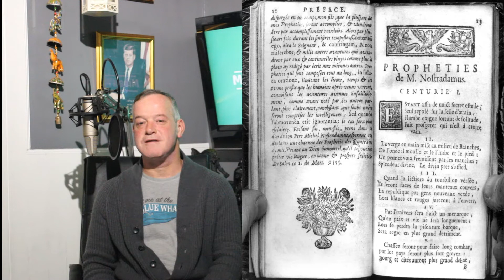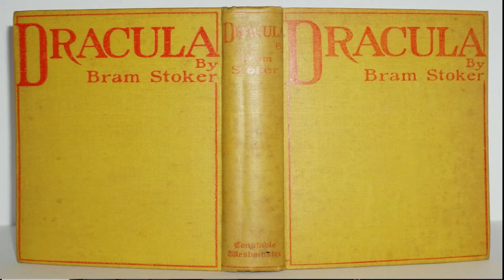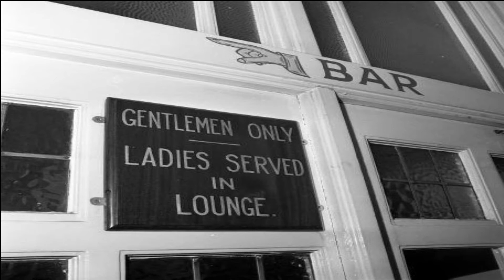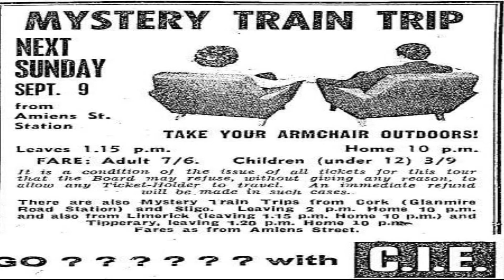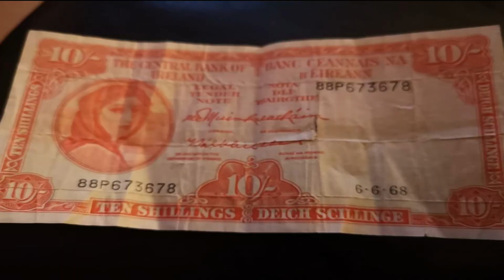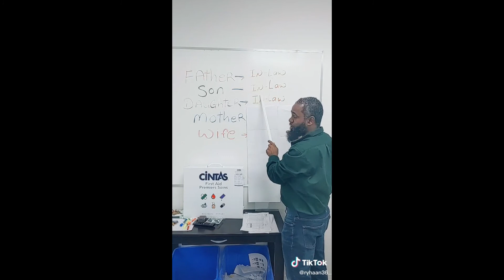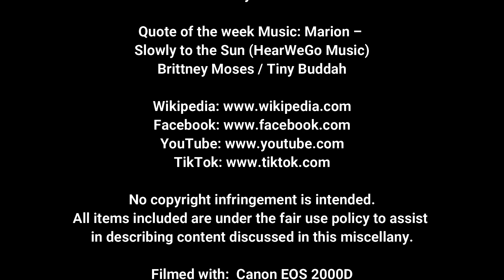Mike's Miscellany 21 | 2021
Mike's Miscellany 21 - This week, we see some swinging #60’s, wonder at Nostradamus, see our capital in the 60’s and see a preserved head in a jar and hear some words of wisdom.